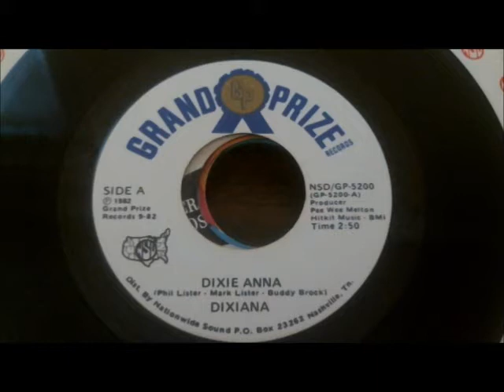Dixiana - 1982 - Dixie Anna